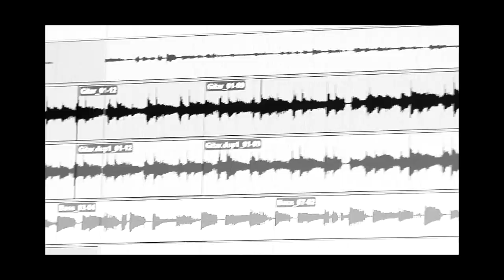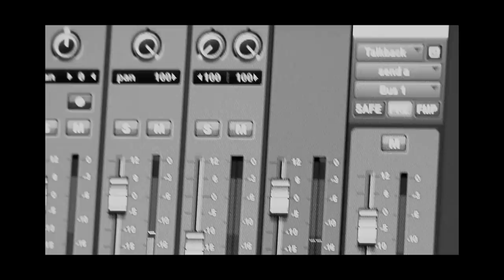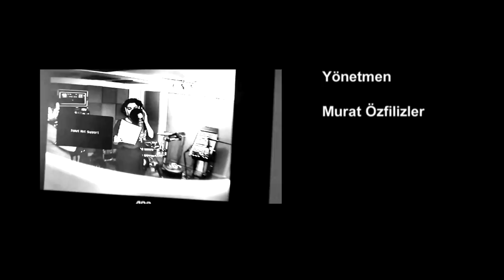Kulaktan Kulağa 10. Bölüm - Göksel & Trilye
Sezer Çetin ve Göksel'den Bursa'nın Ufak Tefek Taşları